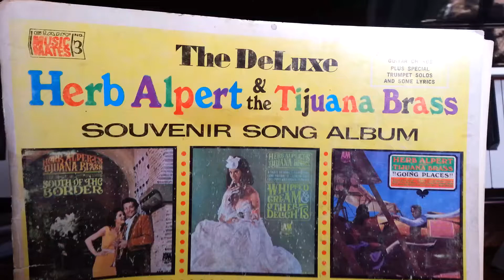Tijuana Taxi - Piano Cover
Made Famous by Herb Albert & the
Tijuana Brass